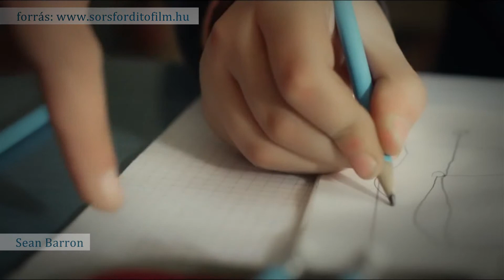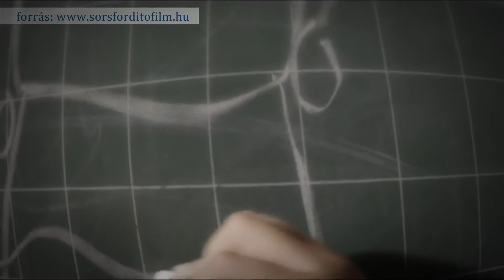„Nem vagyunk betegek, és nem is kell bennünket meggyógyítani…”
Április másodika az autisták világnapja. Sokszor – bár nem feltétlenül elégszer – esik szó arról, hogy miként viszonyul a társadalom az autizmussal élőkhöz. Úgyhogy most változtassunk a nézőponton: jöjjön néhány gondolat róluk – tőlük.